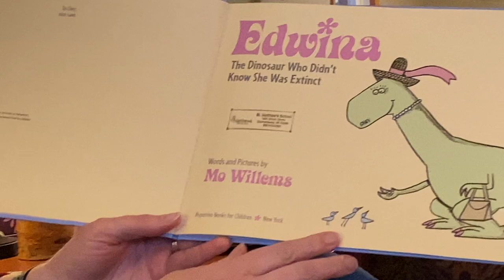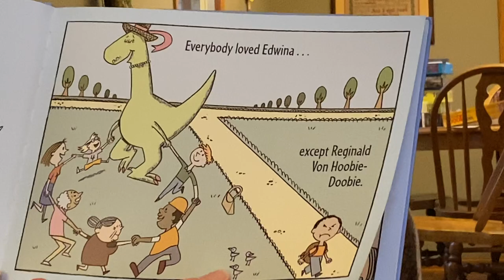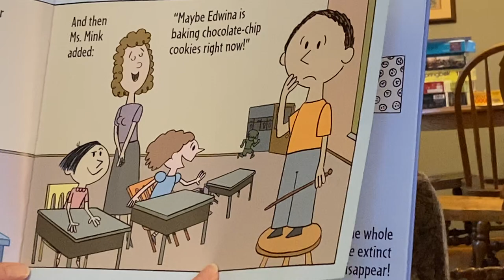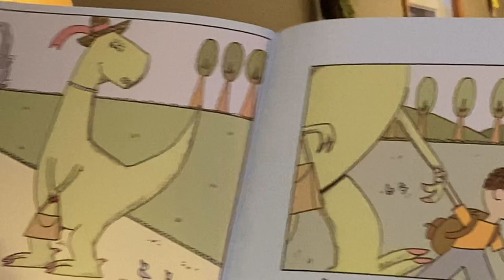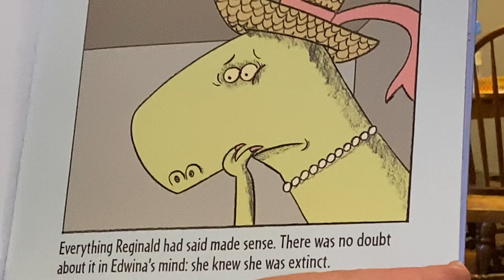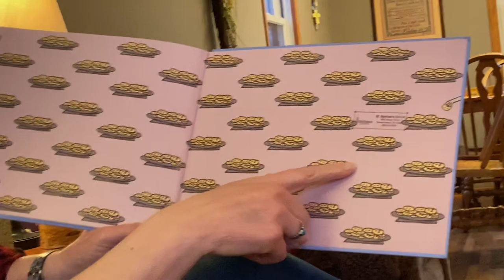Mrs. Heins reads "Edwina the Dinosaur Who Didn't Know She Was Extinct" by Mo Willems